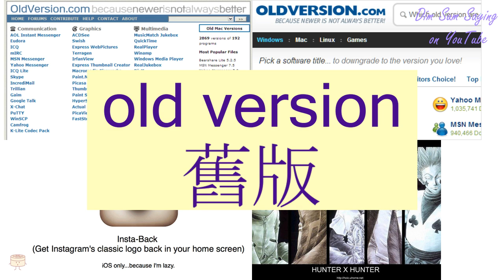"OLD VERSION" in Cantonese (舊版) - Flashcard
[gau6 baan2] "OLD VERSION" in Cantonese (舊版) - Flashcard. Additional information about the word: old version.